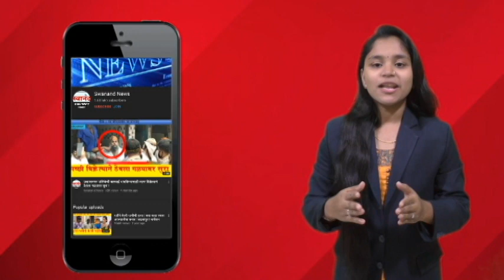पोलिसांनी शहरातील मुख्य चौकात आणि मुख्य रस्त्यावर केली नाकाबंदी ! अकोला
SEND ME STUFF:

Near B.K.No.1416,
Maratha section - 32,
Ulhasnagar - 421004,
Dist. : Thane,
Maharashtra,
India